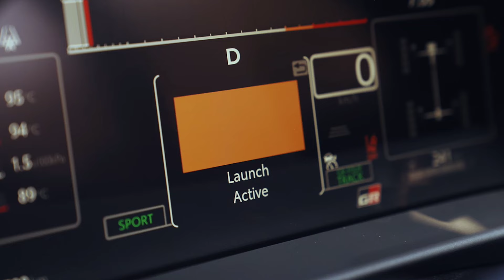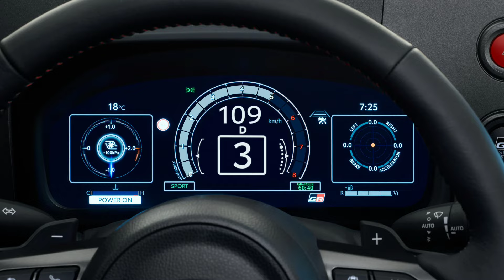New 2024 Toyota GR Yaris facelift | Automatic Gearbox and 300HP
This is the new 2024 Toyota GR Yaris.

The updated hot hatch 2024 Toyota GR Yaris gets an 8 speed automatic gearbox, improved body rigidity and suspension, a more aggressive front bumper, new LED taillights that incorporate a light bar, and a tuned engine, which allows the car to deliver 300 hp and 400 Nm of torque.

Inside, the most obvious change is a new driver-focused dashboard, housing the same 12.3-inch digital instrument cluster as the GR Corolla.